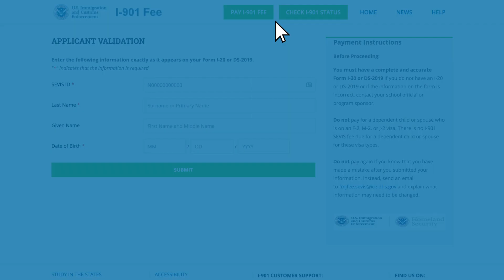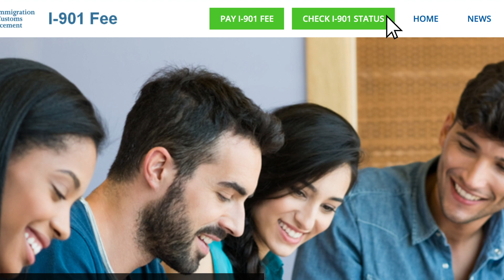SEVP I 901SevisFeeVideo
How to pay the I-901 SEVIS Fee at fmjfee.com. Video provided by Study In The States,